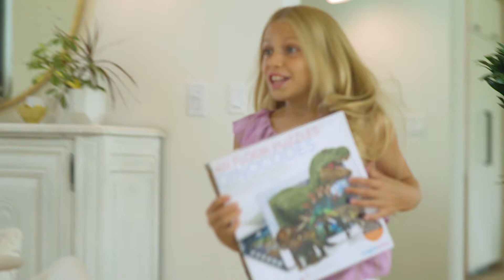AR Floor Puzzles Flamingo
Bring the graceful flamingos to life using these giant puzzles and beautiful cards. Take funny photos with the photo booth props and share them with your friends!

Item No.:00-06809